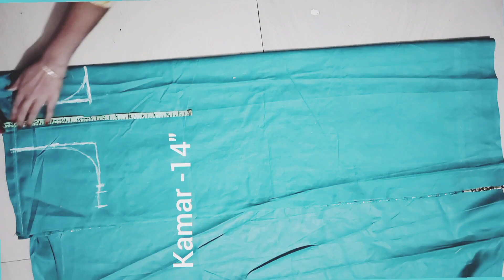suit cutting/ suit ka measurement step by step